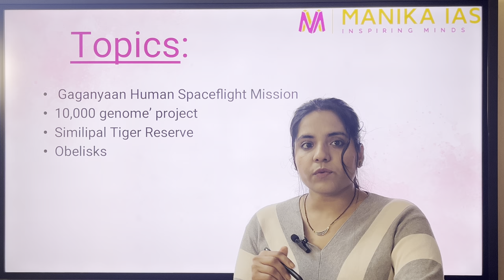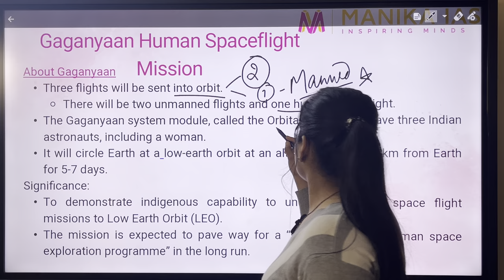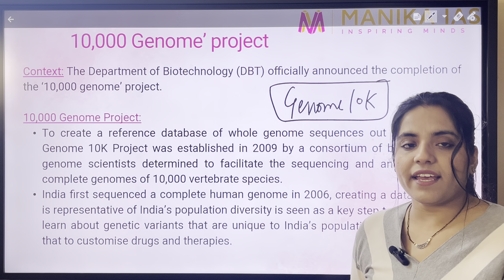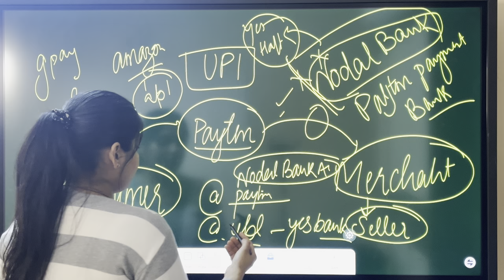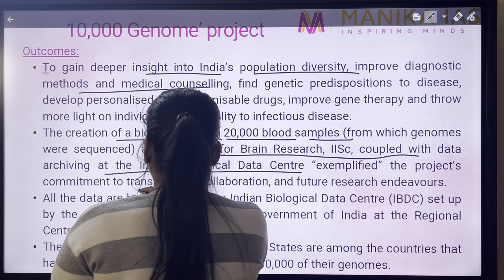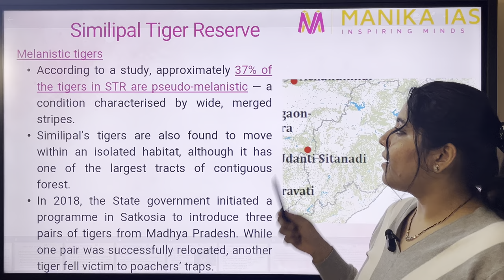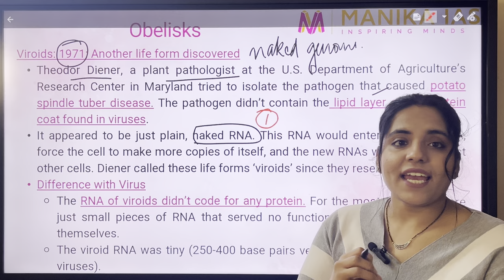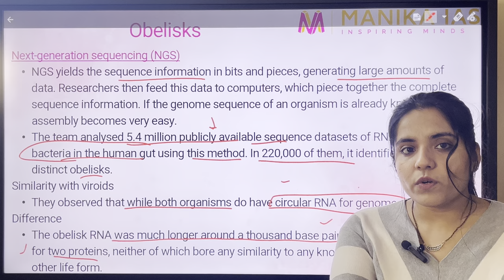28 February 2024: Daily News Analysis- The hindu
Topics covered:
  1.Gaganyaan Human Spaceflight Mission
2. 10,000 genome’ project
3. Similipal Tiger Reserve
4. Obelisks

👉🏻Mentoring course available for Prelims 2024 and also every month starting from Rs.